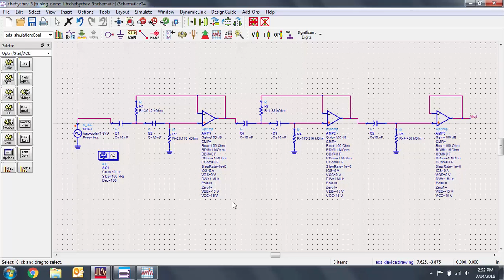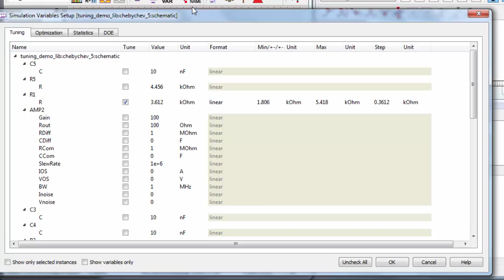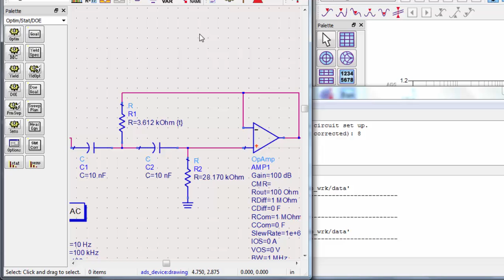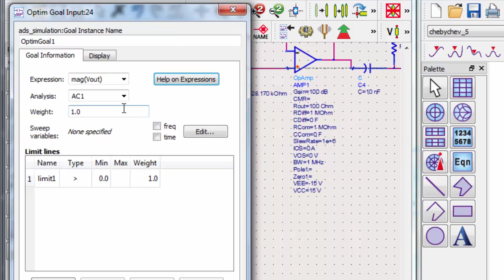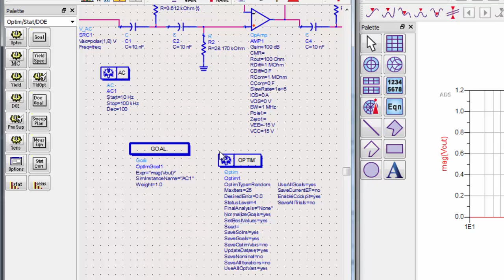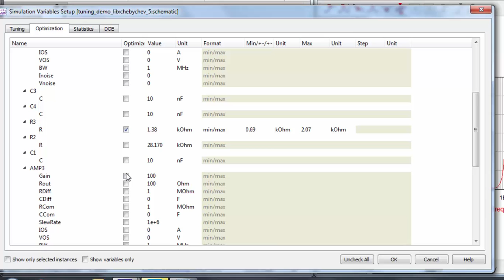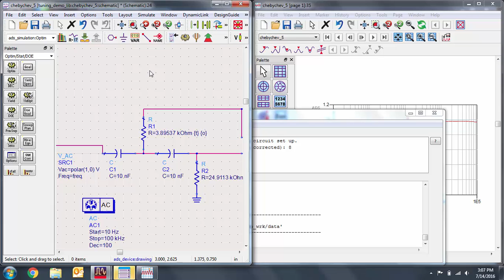Tuning and Optimization in ADS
In this video, we'll look at how to set up tuning and optimization in ADS. We'll then use the optimization cockpit to improve the performance of a fifth-order Chebychev High Pass filter.